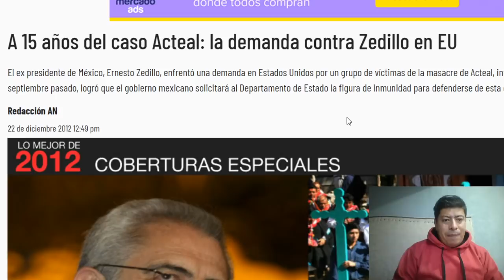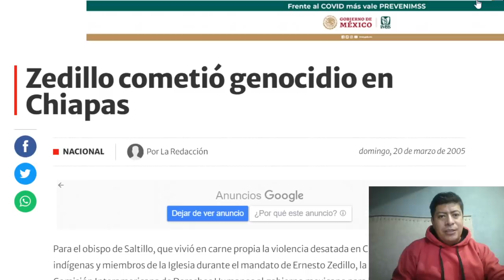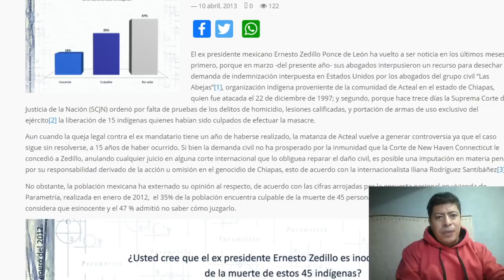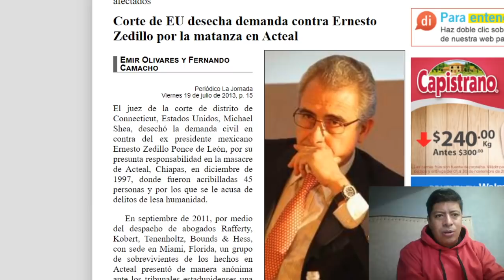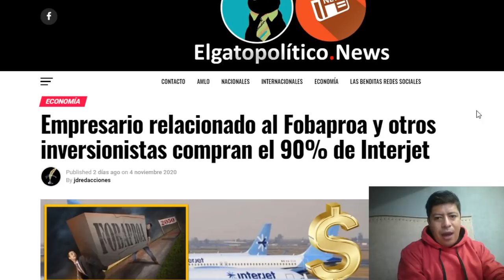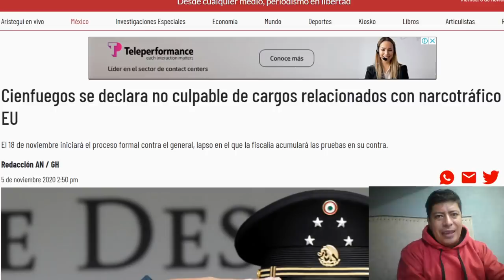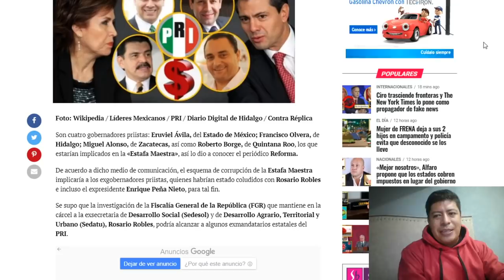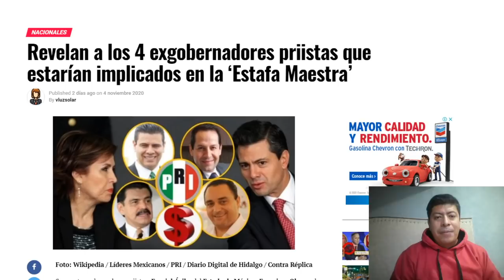¡EL LADO MAS OSCURO DEL PRI! EL PASADO Y PRESENTE DEL PRI QUE LO PUEDEN HACER IRSE, SON IMPUNIDAD